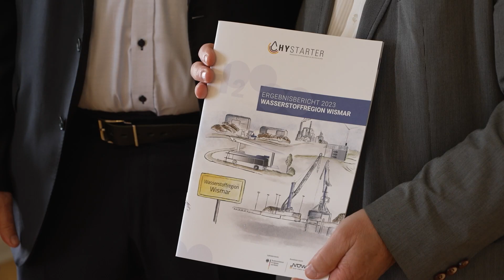Der Wochenrückblick vom 17.04.23 - 23.04.23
Auch diese Woche berichtete Wismar TV für Sie über zahlreiche spannende Themen - hier der Rückblick der Woche.